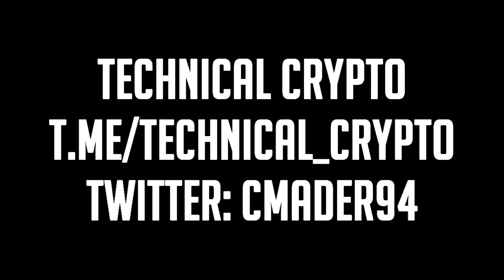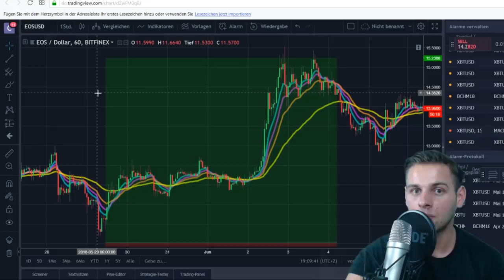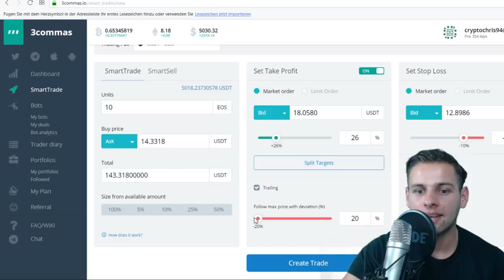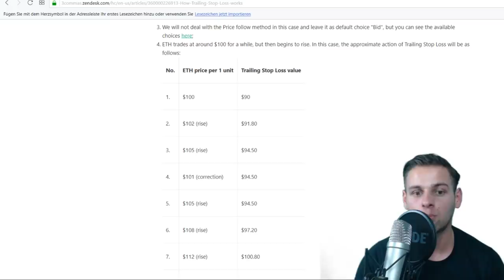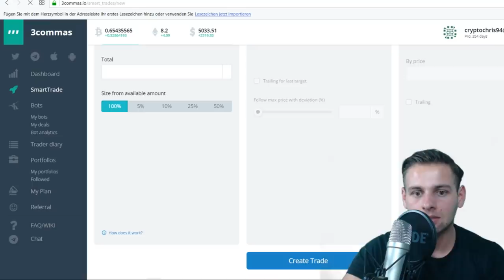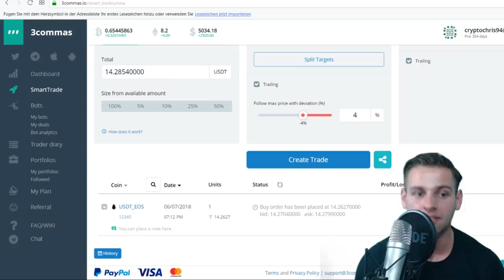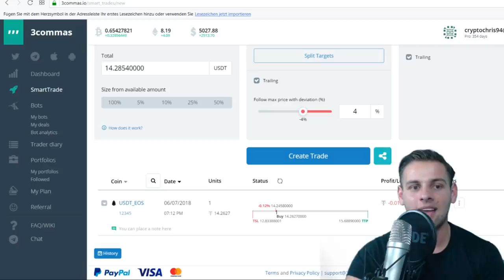BITCOIN & ALTCOINS PROFITABEL SWING TRADEN ... auch für Hodler!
Heute mal eine Plattform zum Bitcoin / Krypto swing traden, sehr hilfreich und perfekt um eure Positionen zu managen.